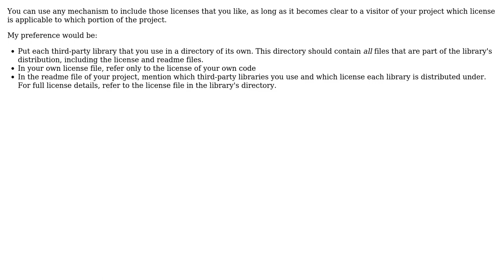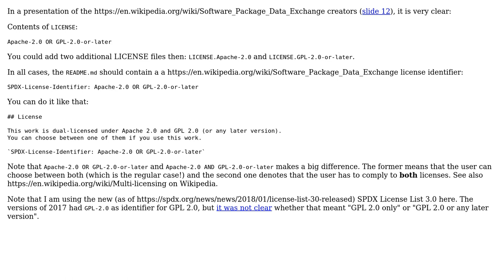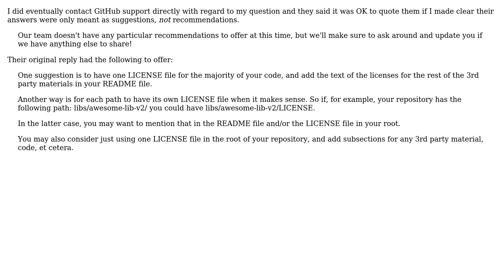Software Engineering: Declaring multiple licences in a GitHub project (3 Solutions!!)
Software Engineering: Declaring multiple licences in a GitHub project

With thanks & praise to God, and with thanks to the many people who have made this project possible! | Content (except music & images) licensed under CC BY-SA | Music | Images & others | With thanks to user koppor user Kay user hoijui user Bart van Ingen Schenau and the Stack Exchange Network Trademarks are property of their respective owners. You are responsible for your own actions.